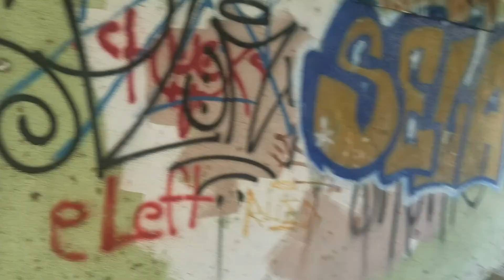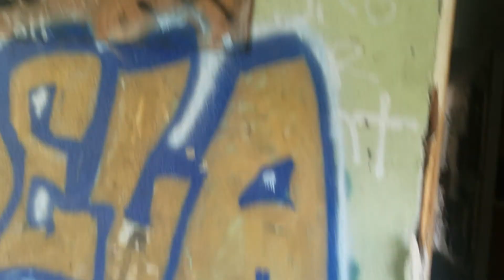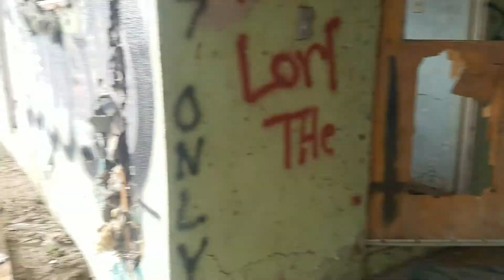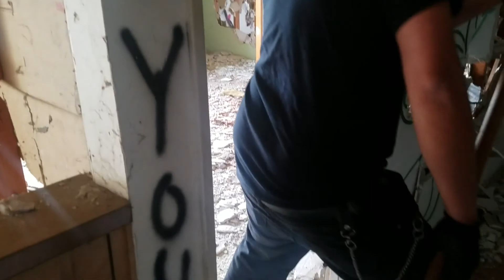Who Was In This House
BobbyWolfey here and today we are here to maybe discover who is in the abandoned house.

Jaden's DJ Site!

Thank you for taking the time to watch this video. For more media fallow me on Twitter and Instagram. :)

◄ Credits ►